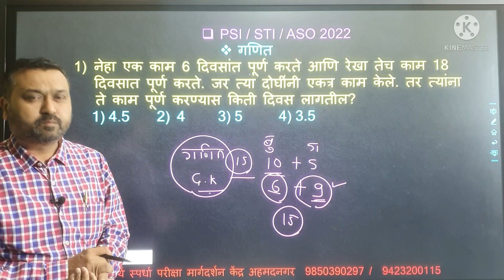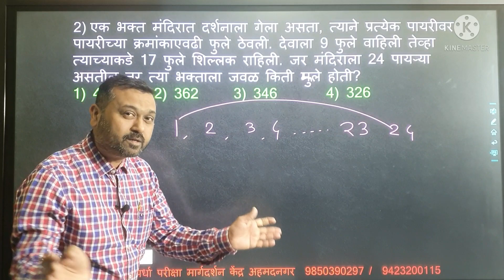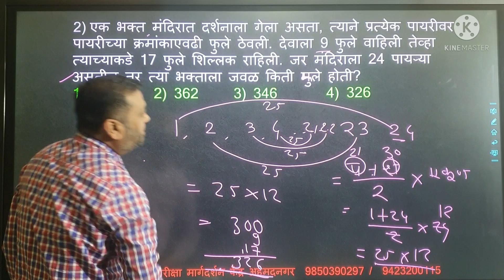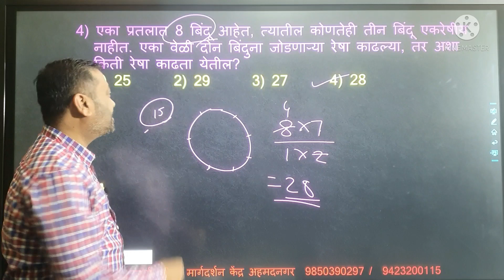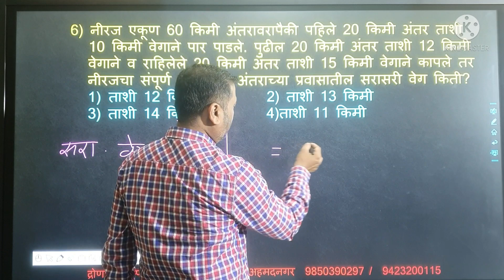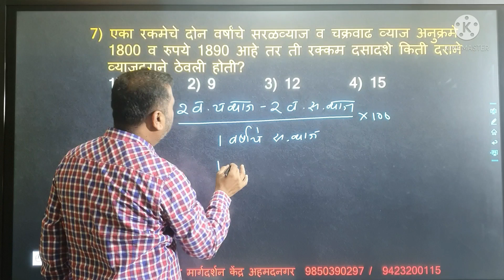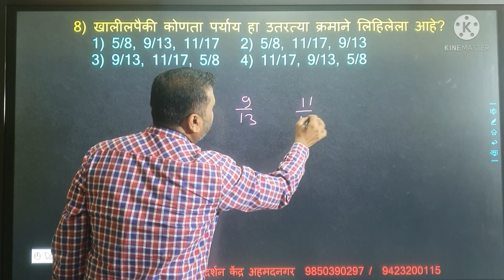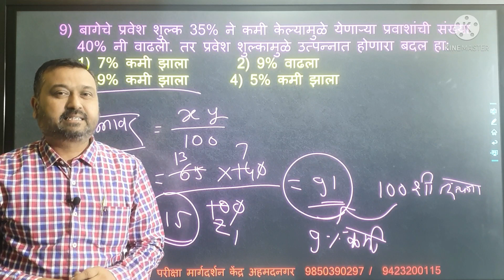PSI / STI / ASO 26 FEB 2022 गणित व बुद्धिमापन प्रश्नांची सोप्या भाषेत स्पष्टीकरणे.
Dronacharya spardha pariksha margadarshan kendra,
 ahmednagar
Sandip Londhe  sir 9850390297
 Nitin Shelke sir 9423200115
mpsc, Talathi bharti ,
 Ded. Bed. Tet, cet, Tait,  zp,
saral seva pariksha